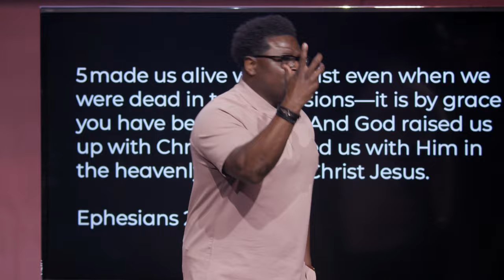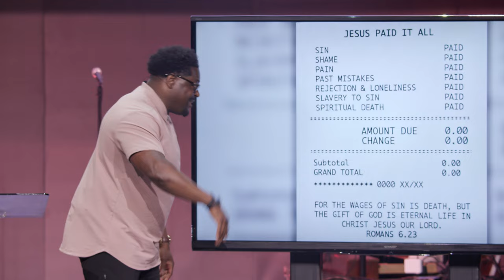Feast on Mercy | Pastor Derwin Gray | Transformation Church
Easter is a time to reflect on the victory Jesus won for us. He fought and defeated the enemy of sin and death with His weapon of mercy. In today’s sermon, we will learn what it means to feast on God’s mercy.